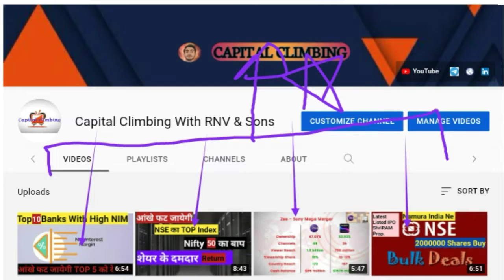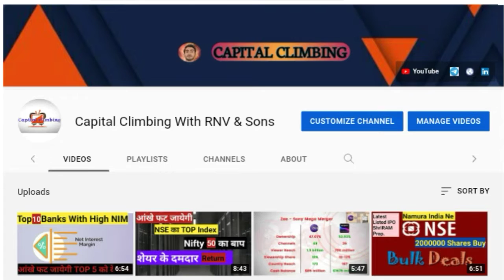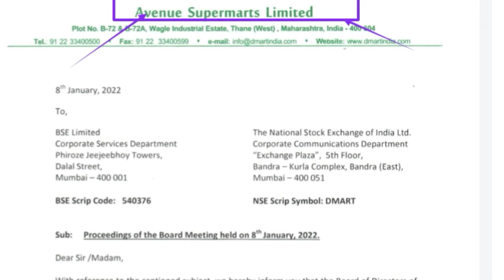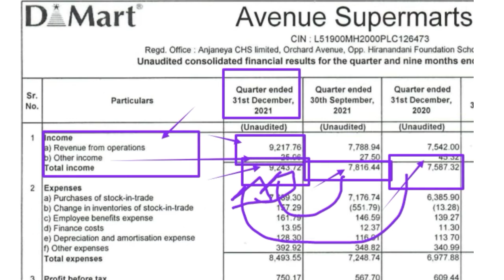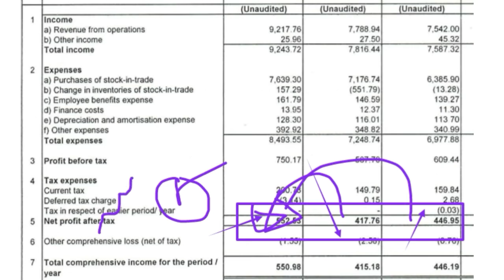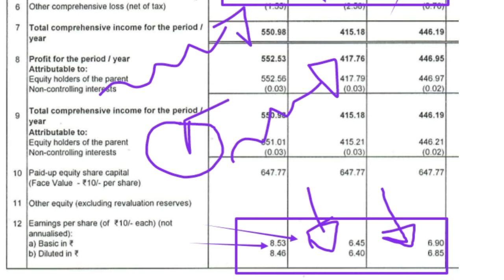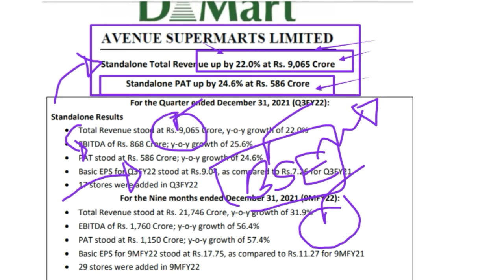Q3 Earnings Analysis With High Profit Margin FMCG Major Reported Good Q3 Analysis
Demat Opening Link Upstox:offers Rs. 1000 brokerage credit valid for the first 30 days. Opening an account is fast and paperless!